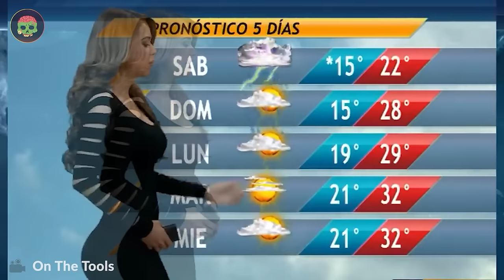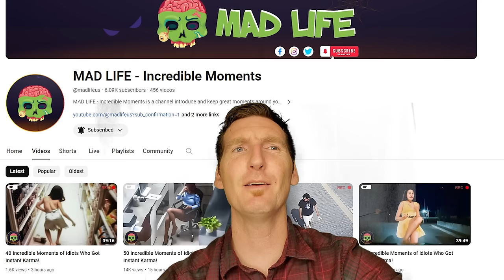Inappropriate Moments Shown On LIVE TV | 55 Incredible Moments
Experience the magic of life through our captivating "Incredible Moments" video. Immerse yourself in a journey filled with awe-inspiring scenes and breathtaking encounters. With every scene carefully curated to evoke wonder and joy, our "Incredible Moments" video invites you to pause, reflect, and celebrate the beauty of existence. Let these unforgettable moments ignite your imagination and inspire you to seek your own moments of magic. Join us as we embark on a visual odyssey of wonder and discovery, where every frame tells a story of sheer incredibility. Don't miss out on this extraordinary journey of "Incredible Moments." Embark on a mesmerizing voyage through the lens of our "Incredible Moments" video, where the extraordinary becomes the norm. With each passing frame, feel your spirit soar and your imagination ignite. Don't just watch life unfold – immerse yourself in its wonder with our "Incredible Moments" video.